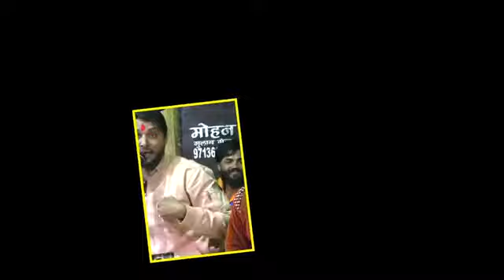बुंदेली लोकगीत _राई/Krishna Kumar Rangeela aur jayanti ke lokgeet/super hit Bundeli Rai 2022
Bundeli Rai lokgeet Krishna Kumar Rangeela aur jayanti